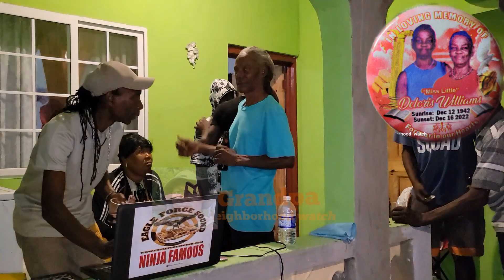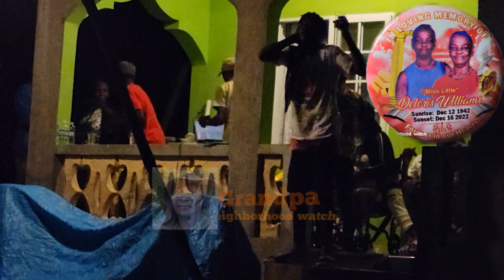Deloris Williams as Miss Little Setup night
Deloris Williams  as Miss Little    beautiful  night